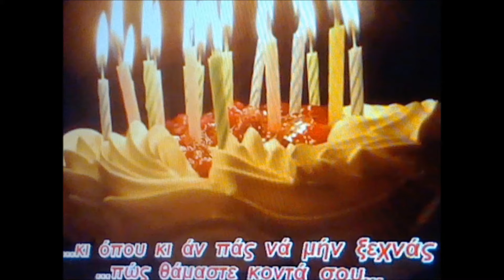HAPPY BIRTHDAY CHRISTIANA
FOR YOUR BIRTHDAY